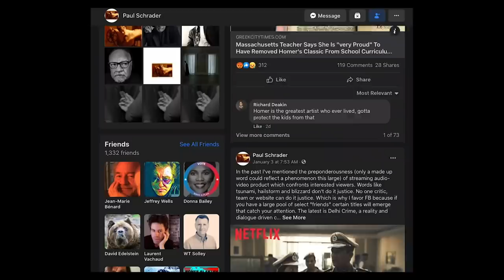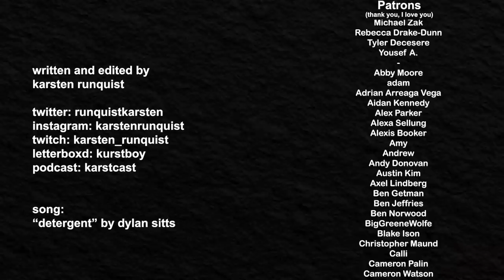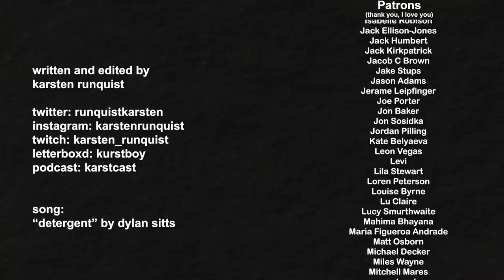the darkness of 'first reformed'